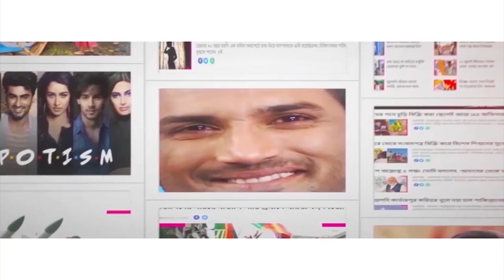সততার নজির! টাকা ভর্তি মানিব্যাগ ফেরত রিক্সাচালকের! Howrah’s rickshaw-puller returns money-bag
Despite being poor, Krishna Bahadur, a rickshaw-puller from Howrah returned a bag full of money. He ferries his rickshaw near Bally police station’s rickshaw stand area. On Friday morning, he found a money bag consisting of case, 2 atm cards and few important documents. Bahadur found the phone number of the owner from the documents and contacted the owner. The purse belonged to a driver named Somnath Satra from Hoogly’s Chanditala. He was happy to get back his money bag.